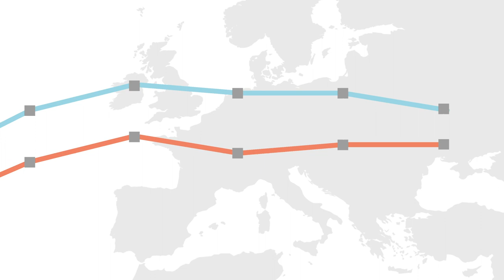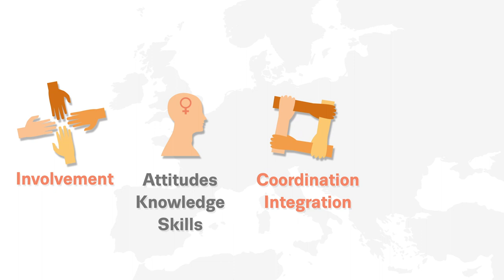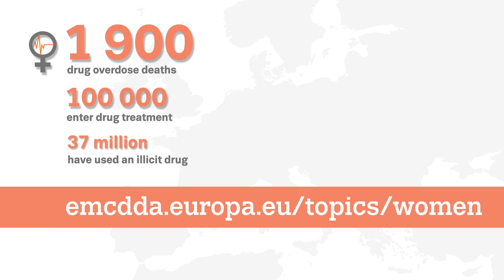Why gender matters in drug addiction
In Europe, around 37 million women have used an illicit drug at least once in their lifetime. Around 100 000 enter drug treatment every year and nearly 2 000 die from drug overdose. Over the last decade, the gender gap has been narrowing among young school students who use drugs.